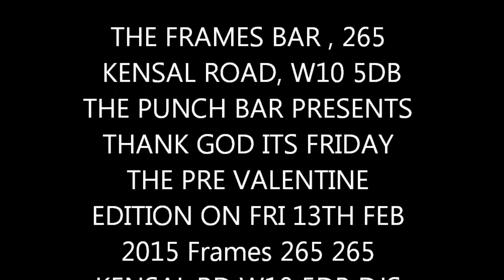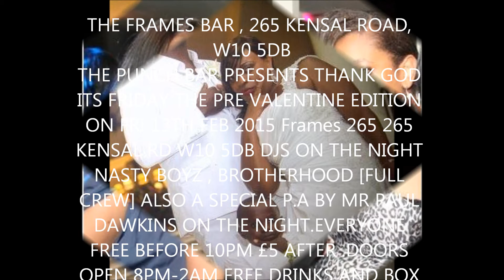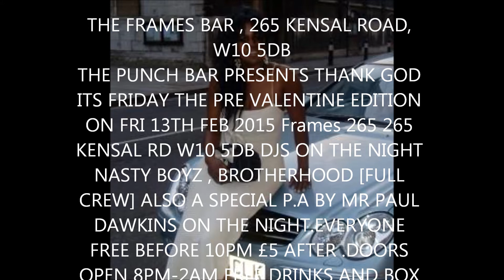BROTHERHOOD VALENTINE DANCE 2015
THE FRAMES BAR , 265 KENSAL ROAD, W10 5DB
THE PUNCH BAR PRESENTS THANK GOD ITS FRIDAY THE PRE VALENTINE EDITION ON FRI 13TH FEB 2015 Frames 265 265 KENSAL RD W10 5DB DJS ON THE NIGHT NASTY BOYZ , BROTHERHOOD [FULL CREW] ALSO A SPECIAL P.A BY MR PAUL DAWKINS ON THE NIGHT.EVERYONE FREE BEFORE 10PM £5 AFTER .DOORS OPEN 8PM-2AM FREE DRINKS AND BOX OF CHOCOLATES FOR THE FIRST 50 LADIES

DJ GEE MONEY VALENTINE SELECTION 2015

BIG PEOPLE TINGS PART ONE,CHOON LIKE DIRT/GEE MONEY PROMOTIONS